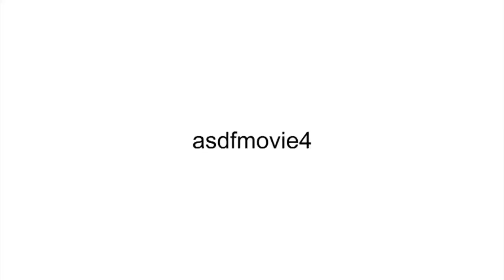asdf parody [ehamawy]